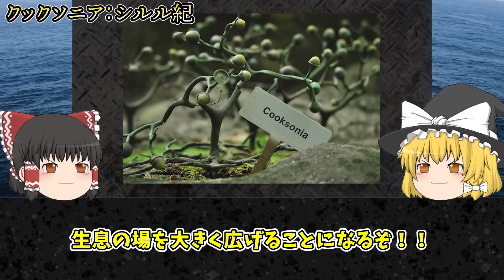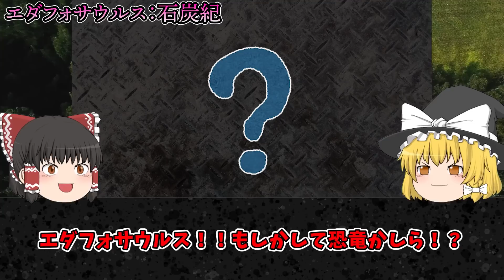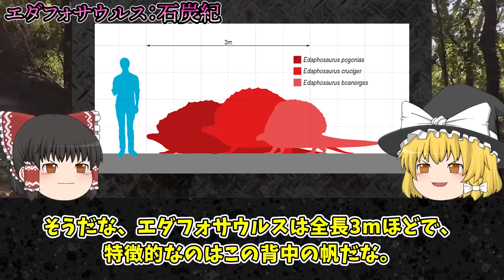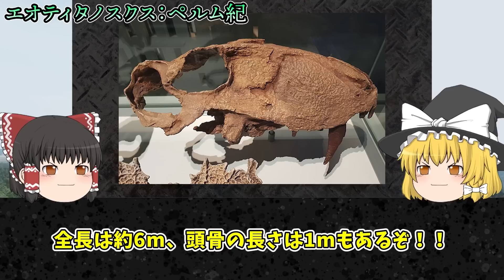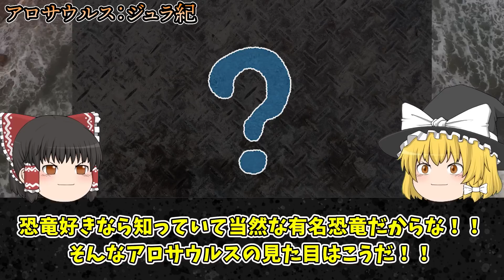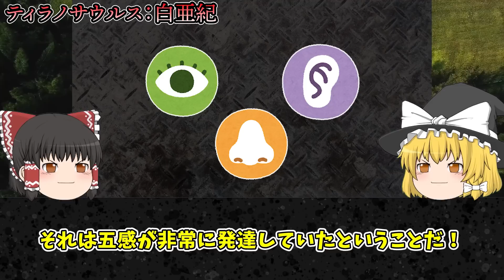【その時代の頂点】世界最強だった〈陸〉のヤバい古代生物たちを全て語ります【ゆっくり解説】【恐竜】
チャプター
0:00 オープニング
0:50 カンブリア紀＆オルドビス紀
1:15 クックソニア：シルル紀
2:28 デボン紀
3:07 エダフォサウルス：石炭紀
5:06 エオティタノスクス：ペルム紀
6:11 サウロスクス：三畳紀
7:24 アロサウルス：ジュラ紀
10:44 ティラノサウルス：白亜紀

1人でも多くの方に知っていただく、共有する為に